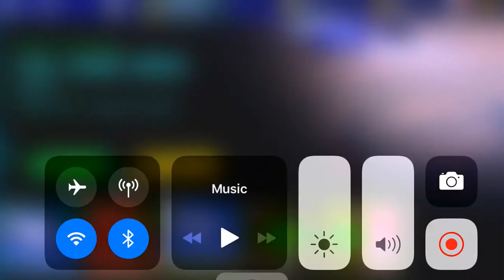Nba 2k mobile season 2 part 4